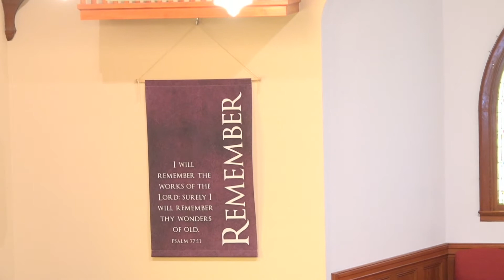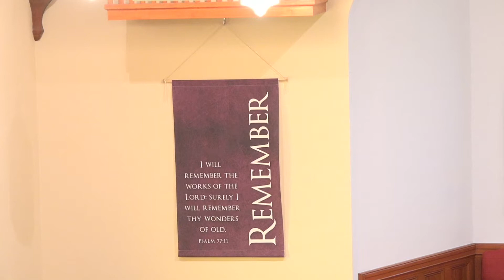2022 03 02 Ash Wednesday Service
Please join us for worship on Ash Wednesday.